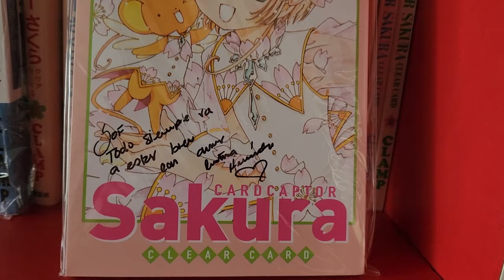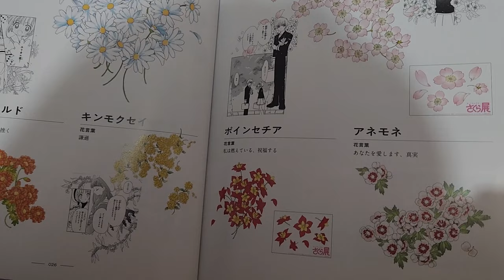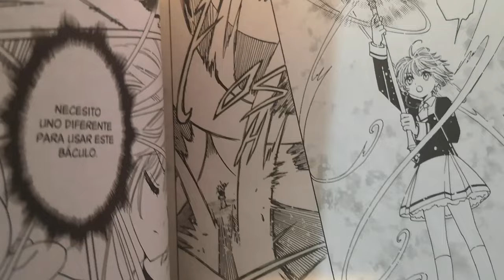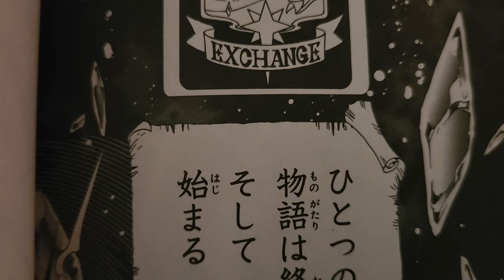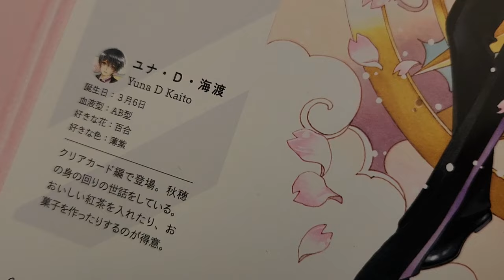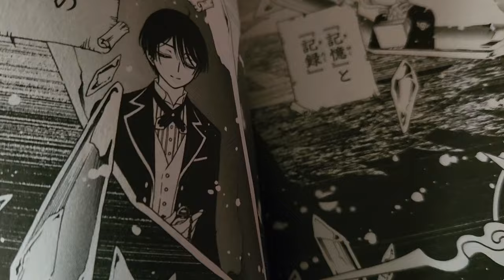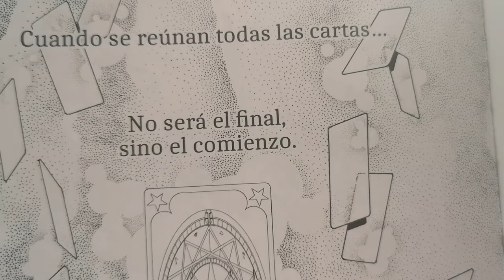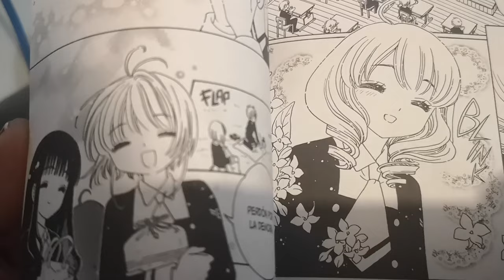SAKURA LE DICE ADIÓS A AKIHO | SAKURA CLEAR CARD MANGA 80 FINAL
En el capítulo final del manga Cardcaptor Sakura: Clear Card vemos la despedida de Akiho de Tomoeda.

Descubre el final de la serie y lo que nos espera en la historia especial que se publicará en marzo de 2024.

Contenido:
00:00 Inicio
00:32 Resumen manga 80
8:42 Análisis
9:13 ¿Buen final?
10:30 ¿Habrá epílogo?
11:37 Nombres reales
14:54 ¿Y Momo? Misterios

Todos los resúmenes del manga Sakura Clear Card en la web